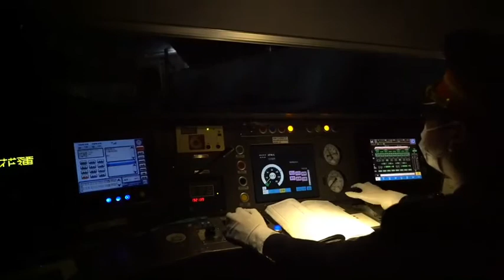臺鐵全線列車鳴笛悼念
臺鐵全線列車於4月8日9時28分全線列車鳴笛悼念，今日的408次經過花蓮清水隧道事故現場，以長鳴笛向袁淳修、江沛峰致敬，也悼念此次事故的罹難者。